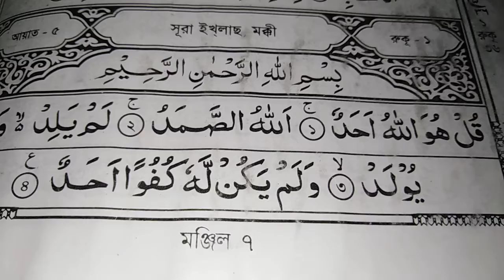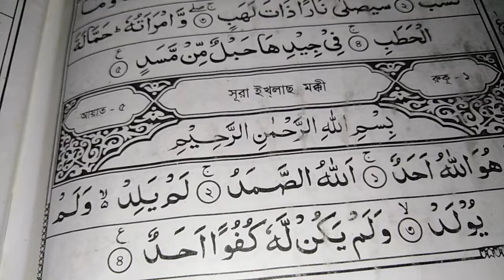Tenson mukto surah doha by miraj